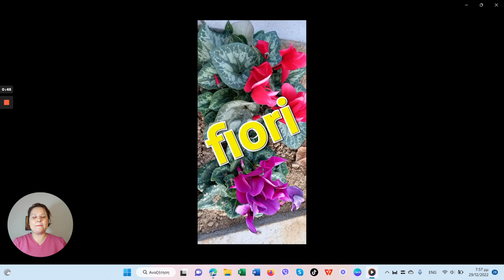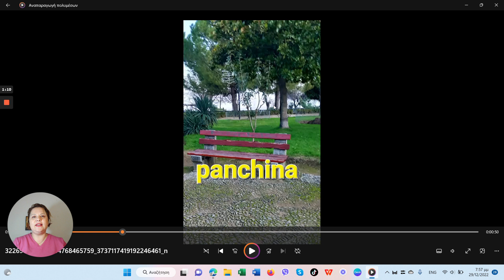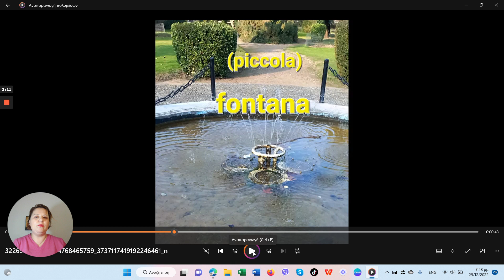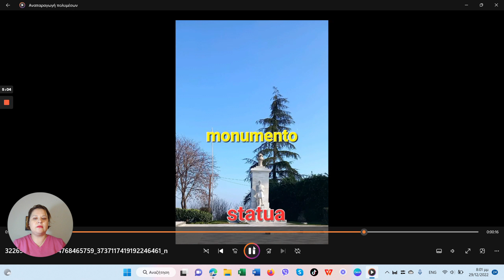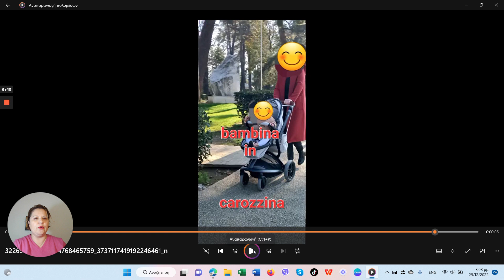Ιταλικά: στο πάρκο. Μαθαίνουμε λέξεις στα Ιταλικά με φωτογραφίες από φυσικό περιβάλλον (Νάουσα).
Ιταλικά μαθήματα πάρκο : μαθαίνουμε λέξεις στα Ιταλικά με φωτογραφίες από φυσικό περιβάλλον Νάουσα δωρεάν βίντεο καθημερινά italian italian lessons iloveitaly daily filmorago home alllevels μαθήματα ιταλικών italianlearning lessons italiano italianonline italianonline free italianlearning education lessons italiano howto speak italian 意大利语 hablaritaliano aprenderitaliano πώσ الإيطالية πώς να μιλάτε italiaans ιταλικά educational youtube איטלקית 意大利语 იტალიური IsiNtaliyane TiếngÝ Italyantili Iodáilis Taljan Ítalska Talijanski ایټالوي BahasaItali اطالوی इटालियन ਇਤਾਲਵੀ イタリア語 educationalvideo italianonline italianonline free words iloveitaly daily filmorago home alllevels ιταλικά μαθήματα ιταλικών learningitalian Italiensk Италиански Italien Italisht italiano Italiar italianonline beginners italianlearning intermediatestudents intermediate italienisch advanced words Foreign Languages. Free online Italian lessons. yotube Everyday videos. Καθημερινά βίντεο. Level beginners intermediates advanced A1 - C2. Δωρεάν μαθήματα Ιταλικών εκπαιδευτικάβίντεο γραμματική επίθετα μαθαίνουμεΙταλικά Ιταλικά παραδείγματα μάθημα μαθημαστοσπιτι αρχάριοι αρχάριοσ αρχάριος αρχάριους επίπεδο δωρεάν μαθήματα ιταλικών μάθημα μάθημαιταλικών μάθημαιταλικά ξένηγλώσσα εξάσκηση παραδείγματα εκπαιδευση εκπαιδευτικάβίντεο εκπαιδευτικός εκπαιδευτικοί εκπαιδευση εκπαιδευτικό κανάλι γιαπαιδιά παιδικά γιαπαιδιά Ιταλικά αρχάριοι μαθαίνω μαθαίνουμε youtube α1επίπεδο επίπεδο αρχάριοσ ιταλικά μαθήματα ιταλικών Freeonline yotube Everydayvideos Καθημερινά βίντεο Level δωρεάν μαθήματα Ιταλικών #italian initaliano learnitalian learnitalianlanguage italianteacher italianlearning italianlesson italianlessons italianlearners italiangrammar grammaticaitaliana grammatica grammatical italiano initaliano educativo educazione imparareitaliano imparare impariamo impariamoitaliano italian italianteacher italianlesson leraningitalian italie initaliano italianinelmondo italiani perbambini 5sensi bambini Amici piccoli impariamoitaliano divertente per asilo per asilonido imparare piccini sensi principianti Italian grammar grammarrules learning learnitalian grammar_rules italianlearning education lessons italiano howto speak italian 意大利语 hablaritaliano aprenderitaliano αρχάριος επίπεδο δωρεάν μαθήματα ιταλικών μάθημα beginnerfriendly foreignlanguages foreignlanguage μάθημαιταλικών μάθημαιταλικά ξένηγλώσσα εξάσκηση παραδείγματα καθημερινά βίντεο βιντεο παράδειγμα πώσ الإيطالية πώςνα italiaans italika ιταλικά educational youtube איטלקית 意大利语 იტალიური IsiNtaliyane TiếngÝ educationalvideo Italiako італьянскі italijanski Италиански italià Talianu talijanski italština italiensk Italiaans itaalia italialainen italien Italiaansk Italiano Italienisch ιταλικά olasz Ítalska italian italiano Itālijas italų Italienesch италијански Taljan italiensk Włoski итальянский Eadailteach Италијан taliansky Italijanski italienska Италия італійська Eidaleg איטאַליעניש italianonline italianonline online lessons yotube shotrs shortsyoutube shortsyoutube brief briefs abcdefghijklmn μαθήματα chinesepronunciation pronunciationofwords free fy fypシ fypp fypyoutube μαθηματα forall fyptiktok fypppppppppppppppppppppppppppppppppppppppppppppppppppppppppppppppppppppp νήπια alfabetocompleto alphabet alphabets greece #2023

Όροι για την χρήση, η ενσωμάτωση των videos σε blogs και ιστοσελίδες επιτρέπεται μόνο με αναφορά στην πηγή. Απαγορεύεται να κατεβάζετε και να χρησιμοποιείτε αποσπάσματα ή video χωρίς γραπτή άδεια. Δύναστε να δημοσιεύετε σχόλια σχετικά με τα videos που παρακολουθήσατε στο κανάλι μου. Σχόλια υβριστικά είτε προσβλητικά θα διαγράφονται. Τα παραδείγματα και όσα παρουσιάζω είναι από προσωπική μελέτη και είναι αυθεντικά, δεν αποτελούν αντιγραφή από άλλες πηγές.
You may not download and use clips or videos without my written permission. You can post comments about the videos you watched on my channel. Comments that are abusive or offensive will be deleted. All examples I use and present are from personal study and are authentic, not a copy from other sources.